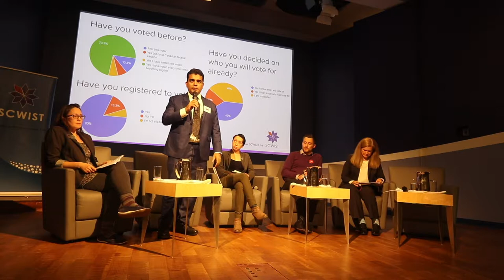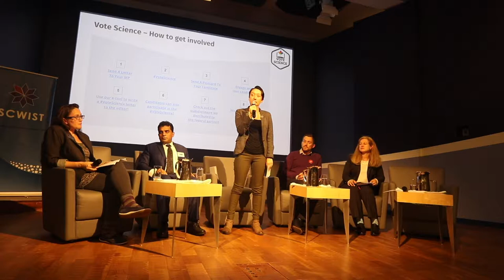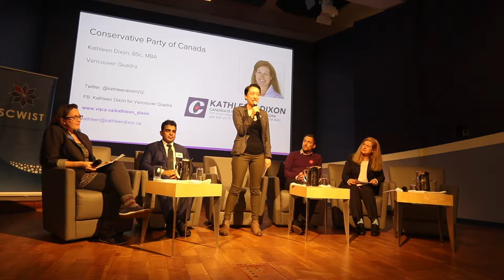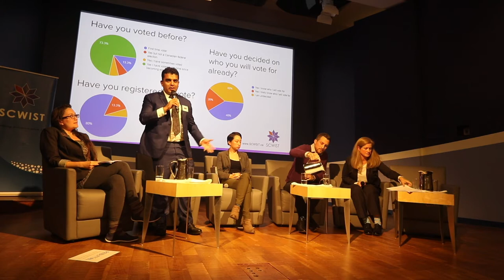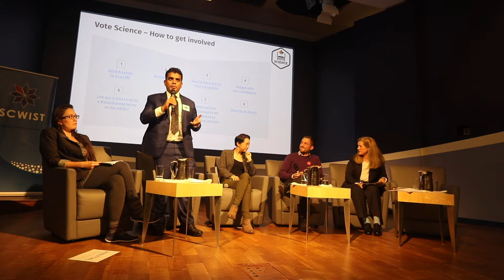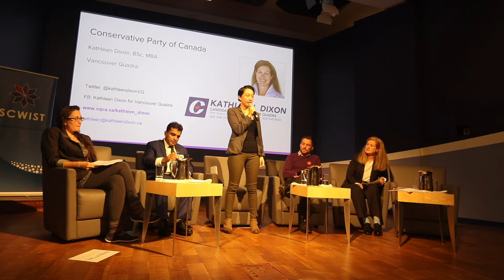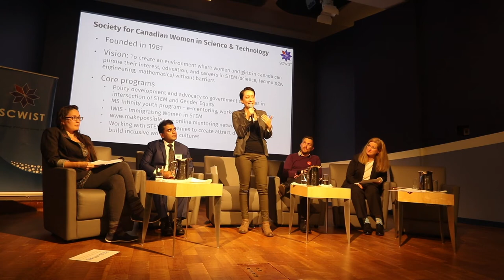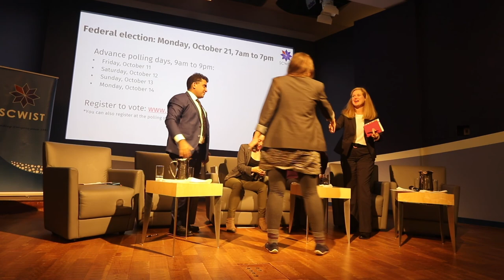SCWIST 2019 Federal All Candidates Debate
Hosted by:

The Society for Canadian Women in Science and Technology

UBC Robson Theatre, Vancouver, BC

on